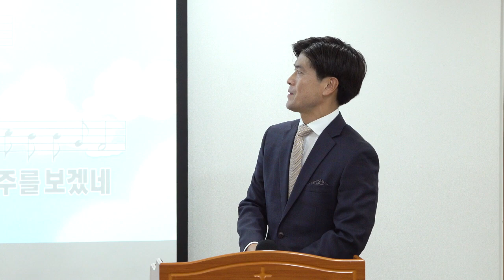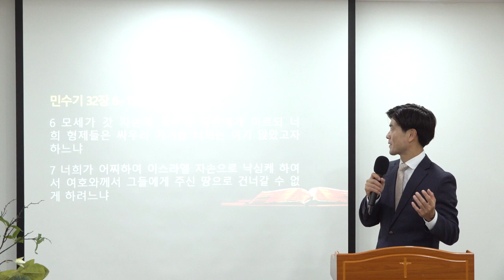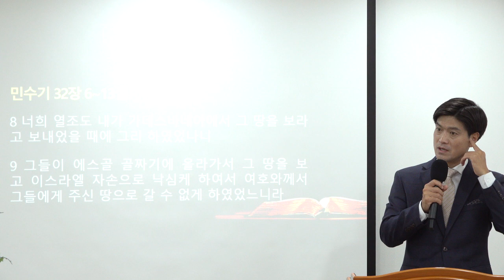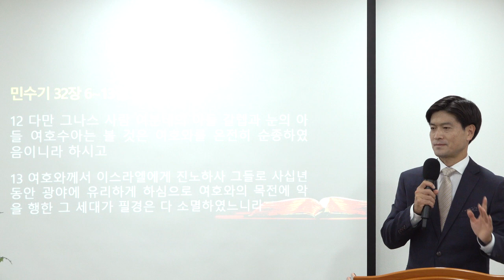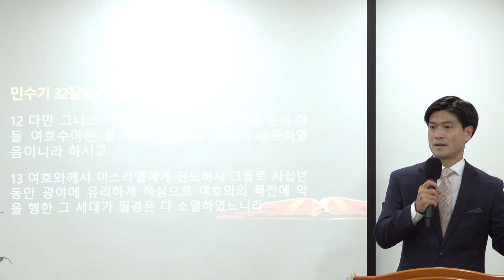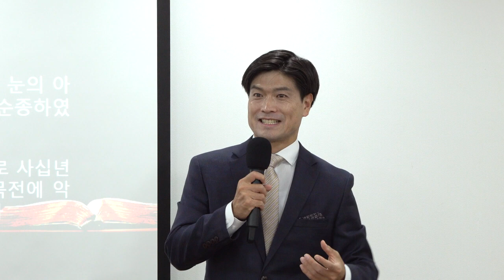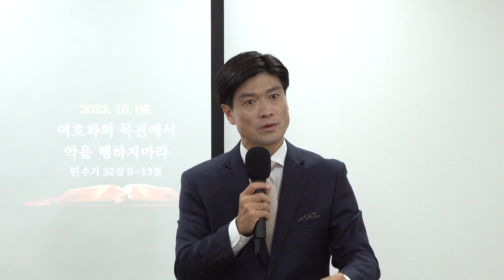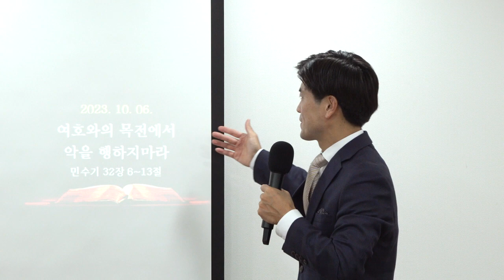여호와의 목전에서 악을 행하지 마라(2023. 10. 06)금요예배[BibleMedia_예배드리는 유튜버 다니엘]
★ 바이블미디어는 예수님을 사랑하는 유튜브 채널입니다.

◈ 금요 예배  : 금요일 오후 8시

◈ 묵상말씀 업로드
* 월, 화, 수 오전  7시

◈ 문의
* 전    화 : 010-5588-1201